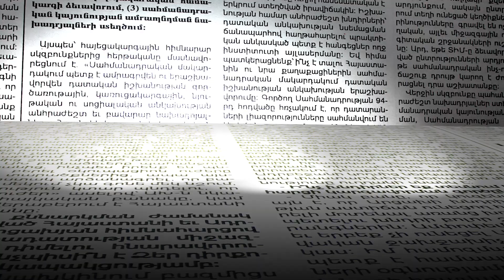ՆԱՏՕ ի ներկայացուցչի հետ հանդիպումը կարող է վճռորոշ լինել․ Բագրատյան